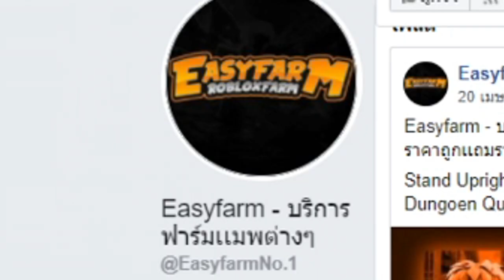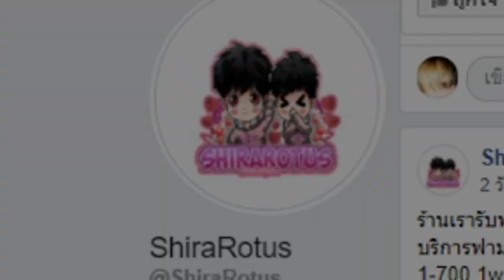King Piece เกรียนคนด้วย สเเน็คเเมนโครตเเรง!!